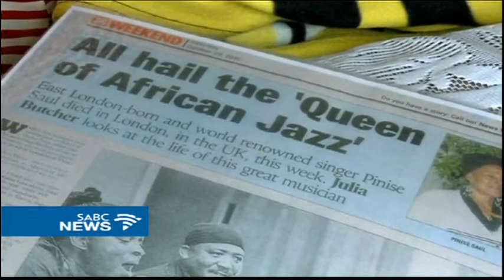Jazz legend, Pinise Saul laid to rest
The late jazz legend, Pinise Saul has been laid to rest at her home town of East London in the Eastern Cape. She passed away in London in the UK, a fortnight ago. Saul had been leaving in the UK since leaving South Africa in 1975 with the musical group, Ipi Tombi.
Her body was repatriated from London with the help of the Department of Arts and Culture as well as South African Airways.